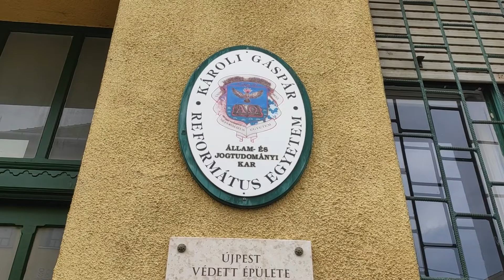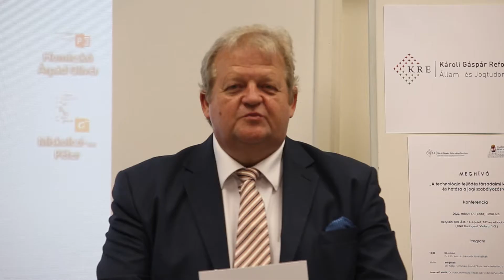A technológia fejlődés társadalmi kihívásai és hatása a jogi szabályozásra című konferencia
2022. május 17-én a Károli Gáspár Református Egyetem Állam- és Jogtudományi Karán „A technológia fejlődés társadalmi kihívásai és hatása a jogi szabályozásra” címmel konferenciára került sor, amely az Igazságügyi Minisztérium „A jogászképzés színvonalának emelését célzó programok” keretében valósult meg.